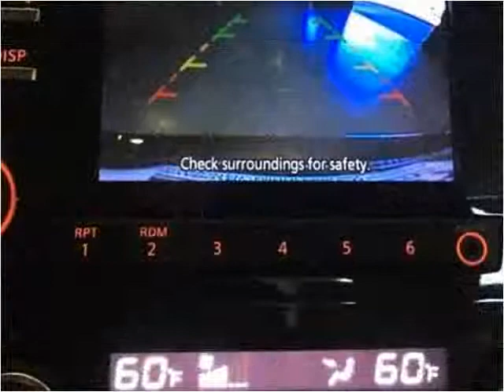2013 Nissan Altima Used Cars London KY